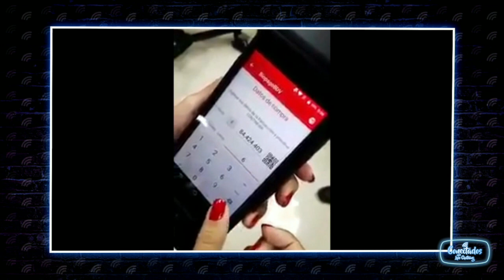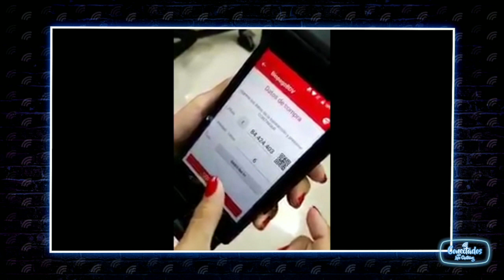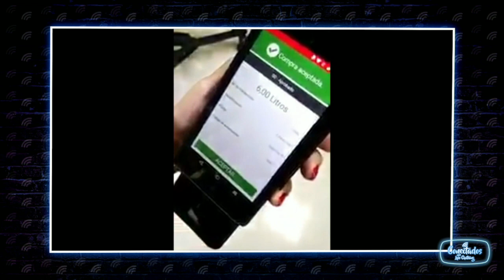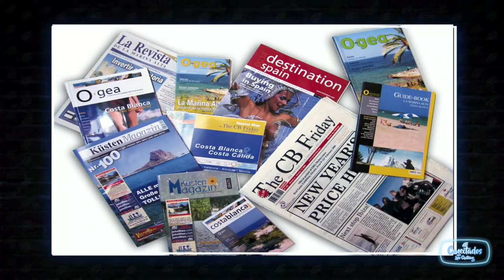263 VideoPodcast CONECTADOS Julio Fowler y Jorge Cid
2018/09/06 Chataing conversa con el cantautor Julio Fowler, y con el cantautor Jorge Cid